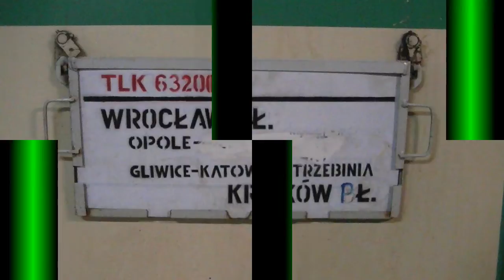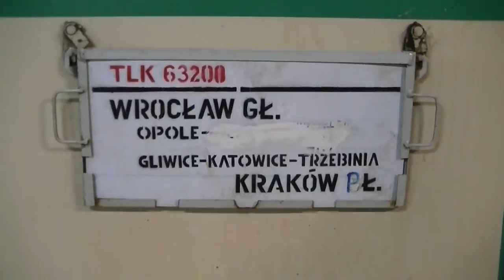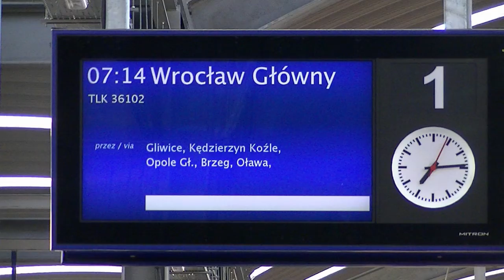Pogórze i Wyspiański w Katowicach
Dwa średnie połączenia pomiędzy Krakowem, a Wrocławiem. Nocne, nie wiadomo czy potrzebne Pogórze oraz dzienne obsługiwane tramwajami Intercity noszące nazwę Wyspiański.
Nagrane w ostatni piątek w Katowicach.